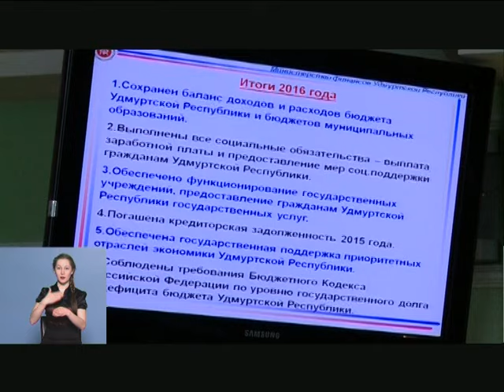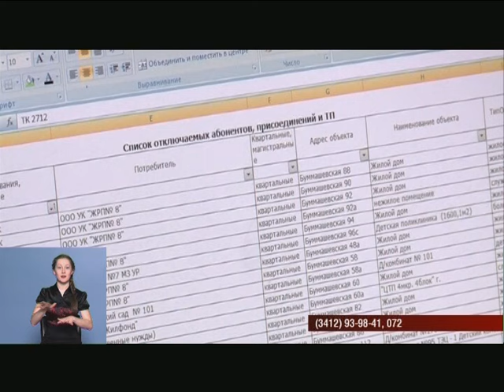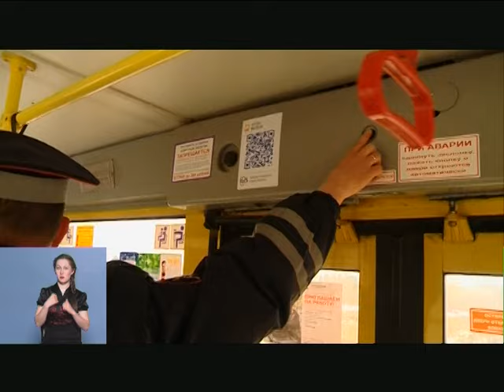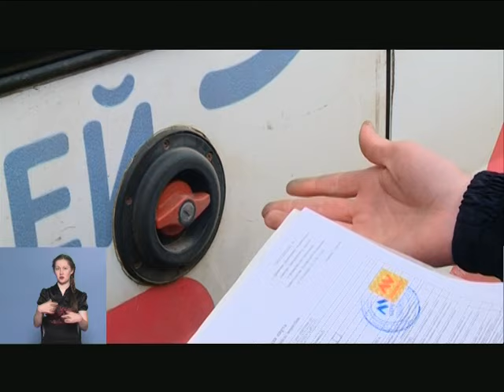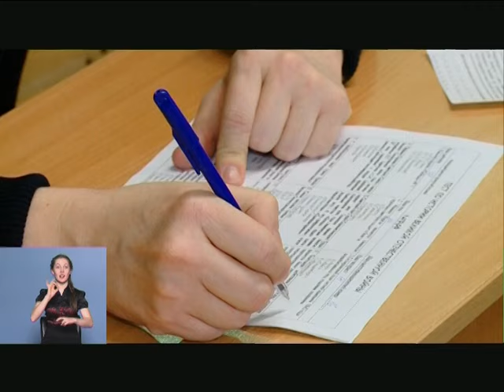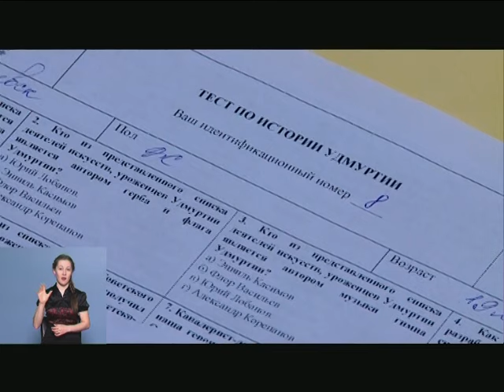25 04 17 Моя Удмуртия Инфоканал Новости Утро